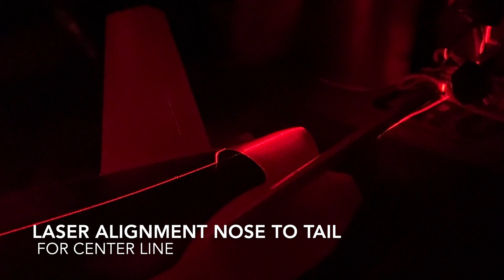AtomRC Dolphin -6S- Fastest on YOUTUBE VERSION3 (Part 4)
This is the build and top speed runs of the version 3 atomrc dolphin. Serious aerodynamic modifications has been made to this radio controlled plane ( airframe ) in order to push the boundaries and achieve incredible top speeds and also withstand the top speeds achieved in this video. The record stands at 190mph by " Jeff does this " with his twin motor build. In this video i set a new record for a single motor 6s atomrc dolphin. The modification's made to my airframe will allow it to push past the 200mph mark. The aerodynamic  modifications plus the electronic upgrades allows full control of the aircraft at top speed unlike the other versions i have built in the past. Today i got i rite and tomorrow i will set a new record for this airframe.

V3 BUILD  -   00.35 to 04.05
speed runs - 04.05 to 08.18